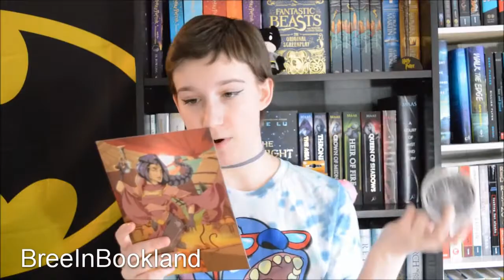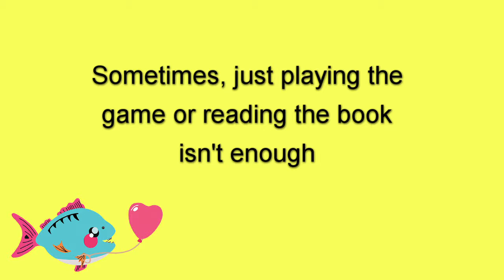Happy Piranha Scented Candles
A compilation of awesome youtuber's, booktuber's and blogger's thoughts about their Happy Piranha scented candles they purchased or received in suscription boxes . All opinions their own.